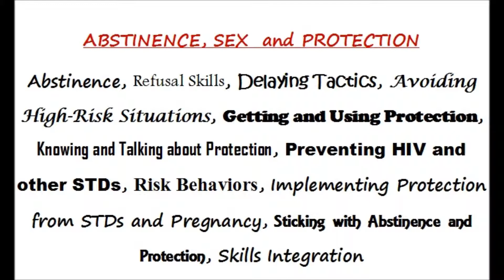J.FOXX presents..P.R.E.P. Personal Responsibility Education Program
First contract song done for Unity Families Community Center, Williston, FL. P.R.E.P.